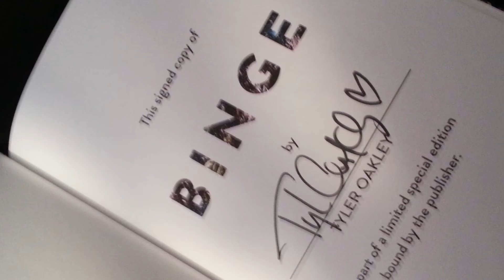A Photoshoot And New Hair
My bestfriend took me out on a photoshoot to practice her photography, and I dyed my hair!

Also comments and thumbs up help me tremendously! I want to interact with you guys!